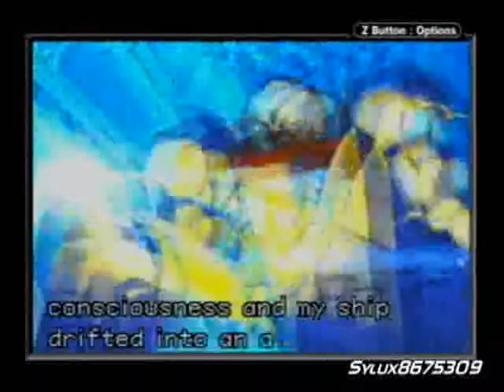Beginning of Metroid Fusion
The Beginning of Metroid Fusion. The rights of this game belong to Nintendo.